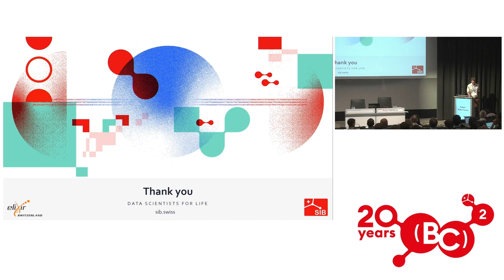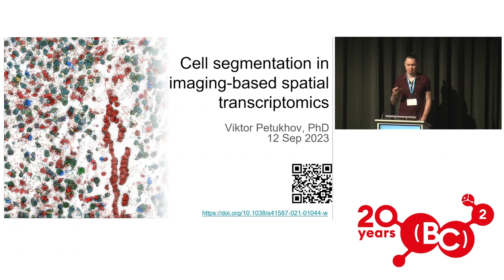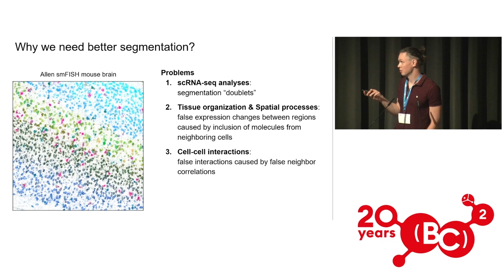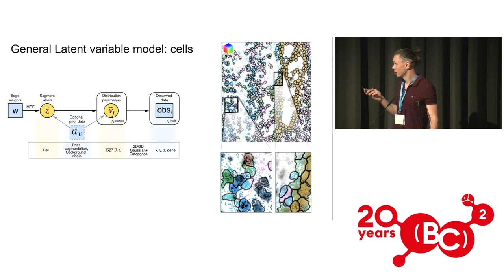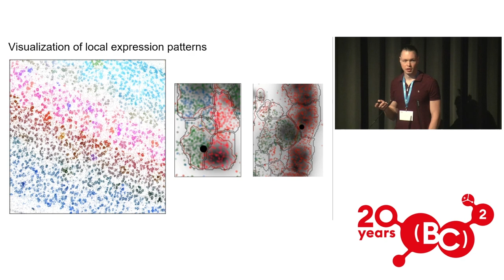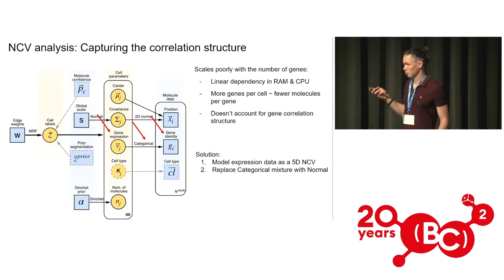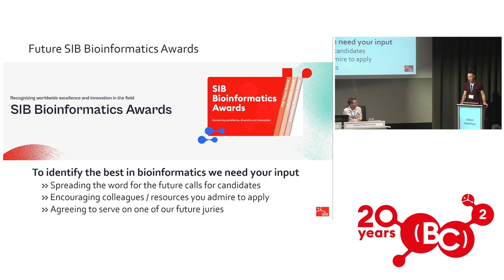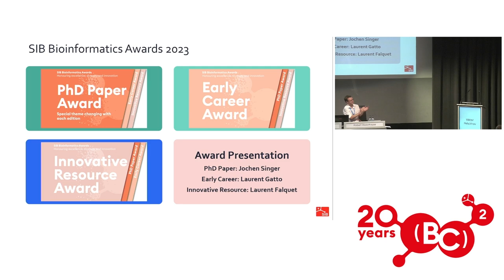SIB Bioinformatics Award ceremony 2023 - PhD Paper Award - Viktor Petukhov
What you will discover: The announcement of the PhD Paper Award to Viktor Petukhov and a presentation of his work on ‘Cell segmentation in imaging-based spatial transcriptomics.’

More about the speaker: Viktor is an independent consultant working in artificial intelligence. He helps companies and non-profits to apply the latest technologies to achieve their goals.

About the SIB Bioinformatics Awards: Acknowledging the best work by early career bioinformaticians and ground-breaking resources every other year, the SIB Bioinformatics Awards are open to researchers from all over the world. Excellence is honoured in three categories: PhD Paper Award, Early Career Award and Innovative Resource Award. The awards are assigned by an international jury and revised by the SIB Award Committee.